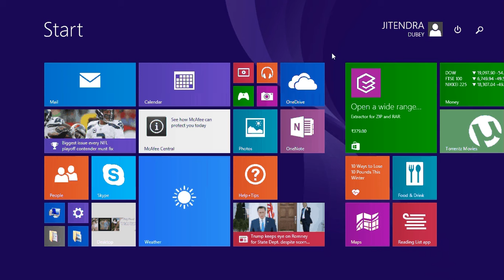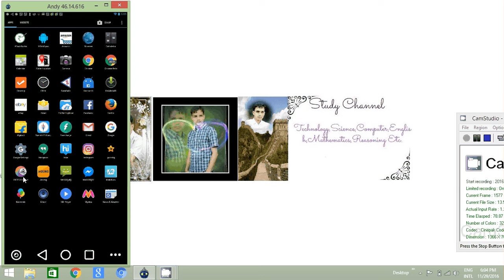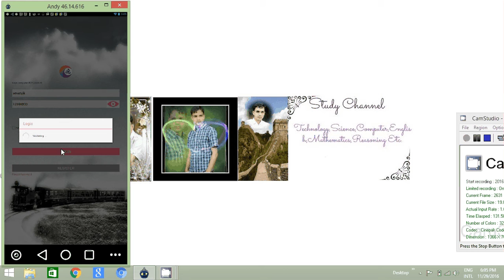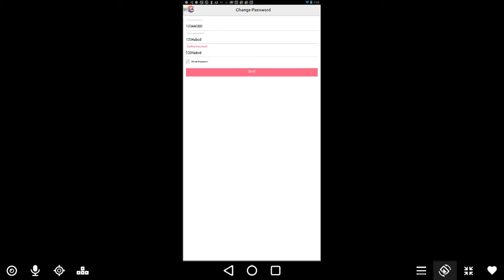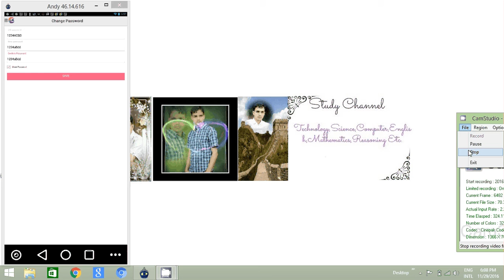irctc account ka password kaise badalate hain? How to change password of irctc account?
viral video/must watch